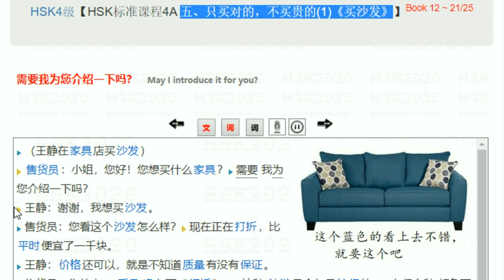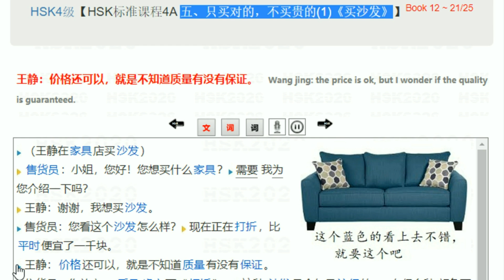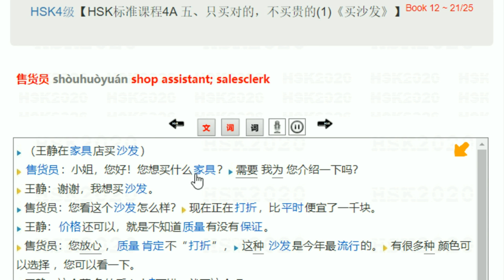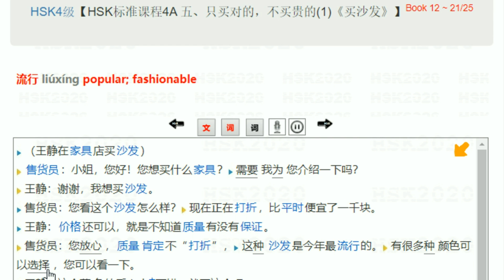【HSK标准课程4A 五、只买对的，不买贵的(1)《买沙发》】